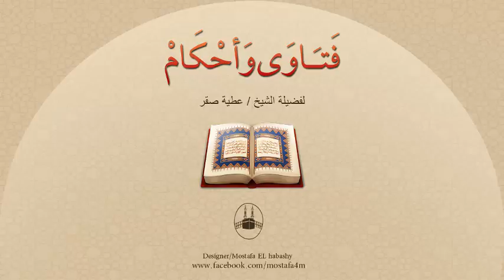شابة تزوجت ولا تستطيع الصبر على طول سفر زوجها فهل يصح أن تطلب الطلاق ؟